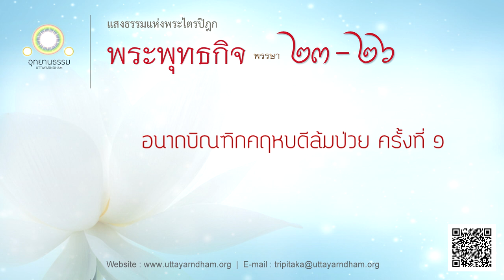อนาถบิณฑิกคฤหบดีล้มป่วย ครั้งที่ ๑ | พระพุทธกิจ พรรษาที่ ๒๓ - ๒๖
ทุสีลยสูตรที่ ๑
พระไตรปิฎก ฉลับหลวง เล่ม ๑๙ ข้อที่ [๑๕๔๘] ถึงข้อที่ [๑๕๖๗]